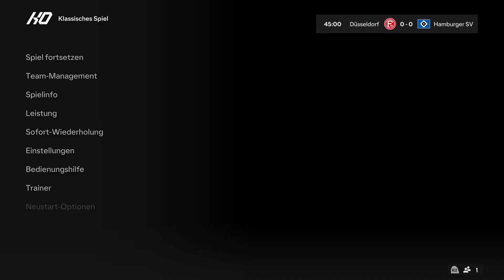Fortuna Düsseldorf vs Hamburger SV 25.Spieltag Bundesliga 2 Highlights